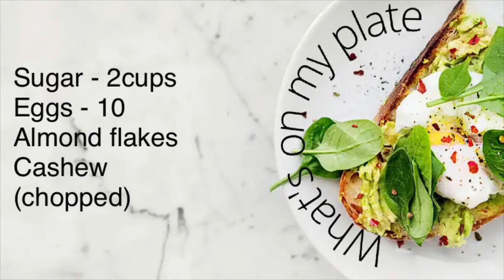Crispy 7 layer crepe’s |Saat padra nawari | सात परतें क्रेप्स | what’s on my plate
CRISPY 7 LAYER CREPE’S

MAKES -(6-7)crepe’s

INGREDIENTS

Basmati rice - 2cups
(Wash and soaked) - (6-8)hours

Coconut milk - 1cup (each batch)(as required)

Coconut milk second water - 1/2cup (each batch)(as required)

Sugar - 2cups
Eggs - 10
Almond flakes
Cashew (chopped)
Ghee